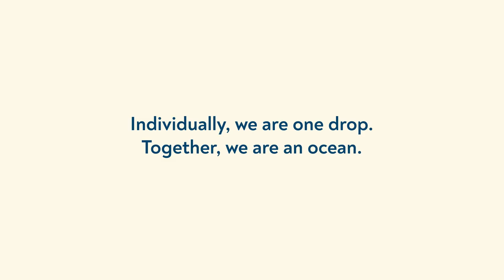When eSIMs turn into water - Par Par, Cameroon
Airalo is the world's first eSIM store that solves the pain of high roaming bills by giving you access to 190+ digital SIM cards globally at affordable rates.🌐